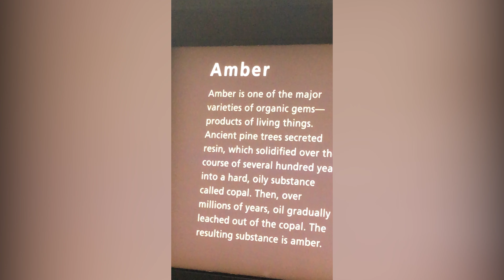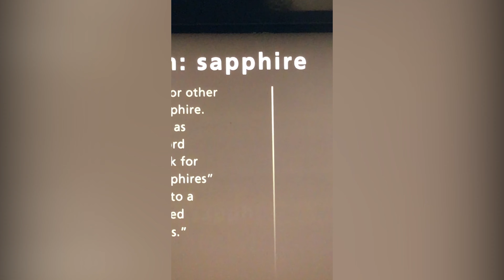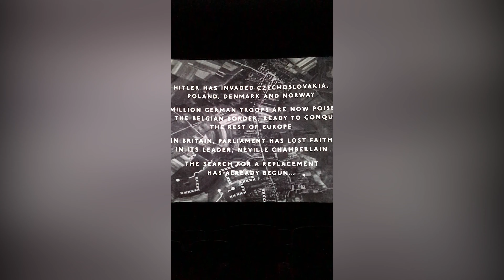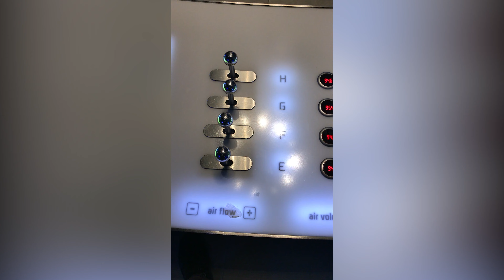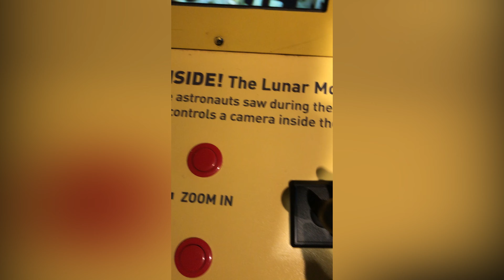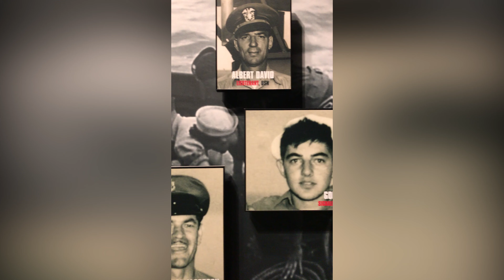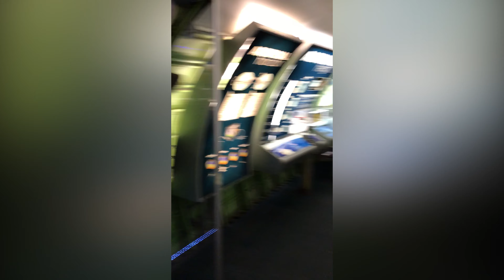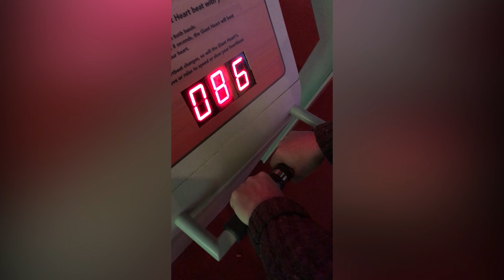January Visit Home 2018 4K (Part 4 - Chicago Museums)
Field Museum & Museum of Science and Industry.